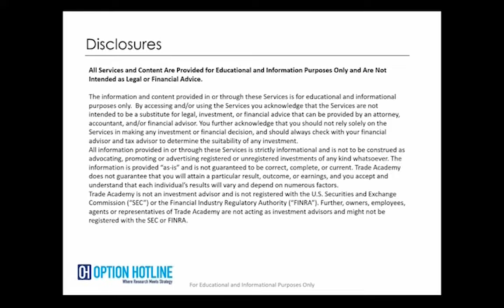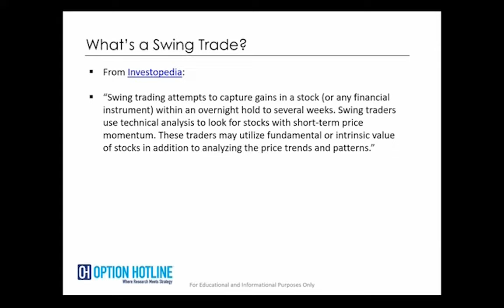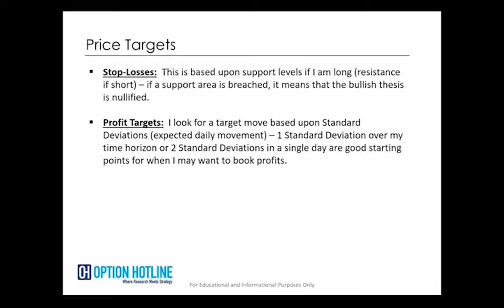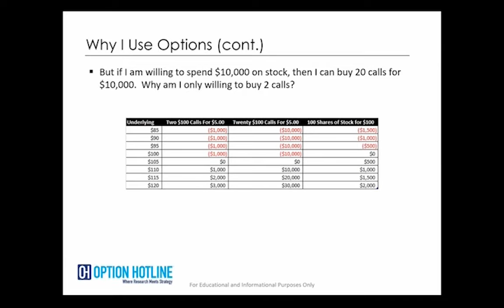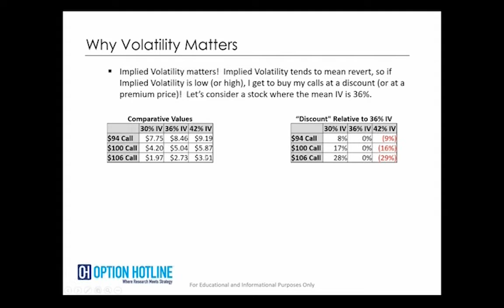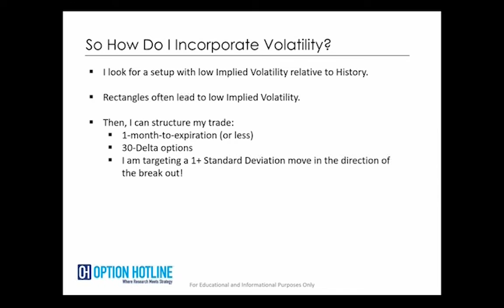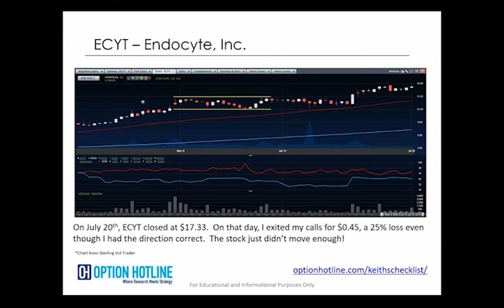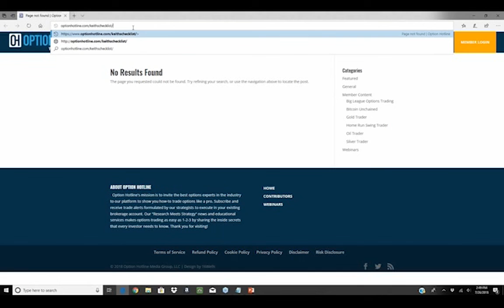The Home Run Swing: Using Options for Swing Trading | Keith Harwood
-Learn a Simple Technical Setup that can Generate Explosive Stock Movement
-Find Out How Options Can Be Used to Define Risk and Multiply Potential Returns
-See Why This System Can Work for Accounts of Any Size!